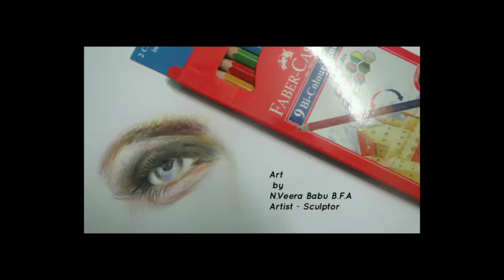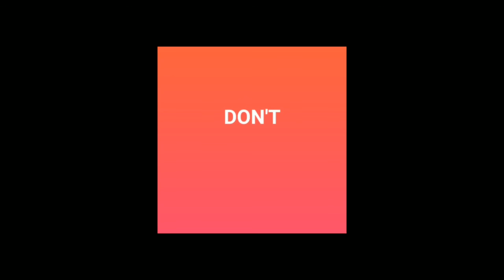How to Draw Eye Step by Step Tutorial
Follow on YTC: ART FLOW [Drawing and painting Tutorial]